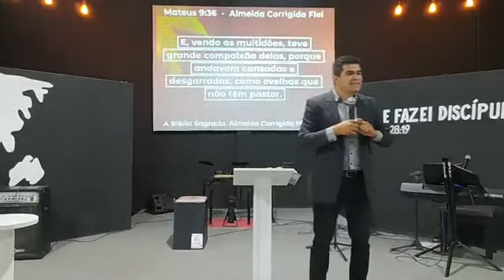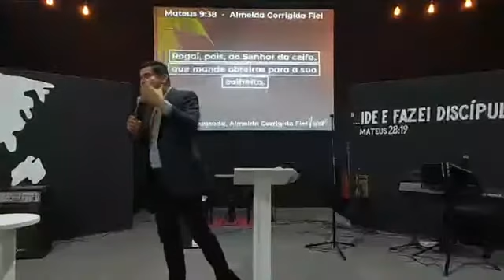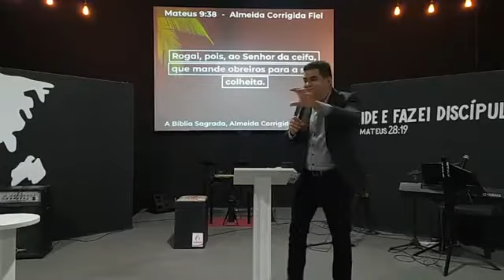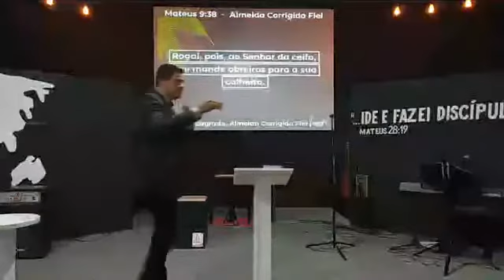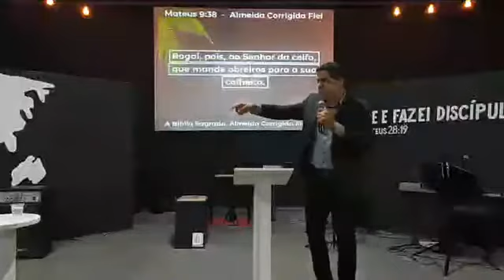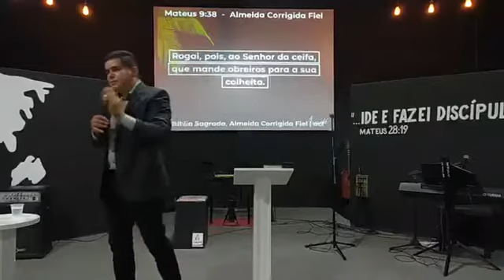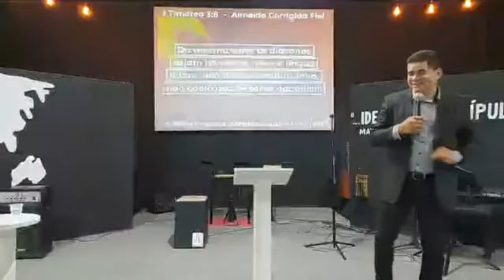Mateus 9 // Pr. Melqui